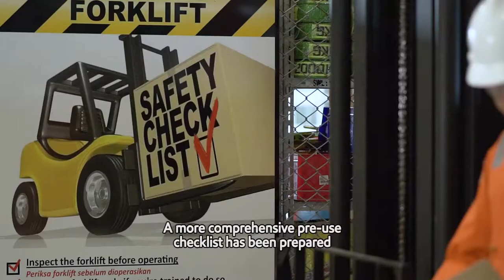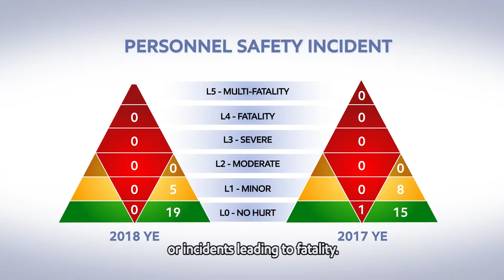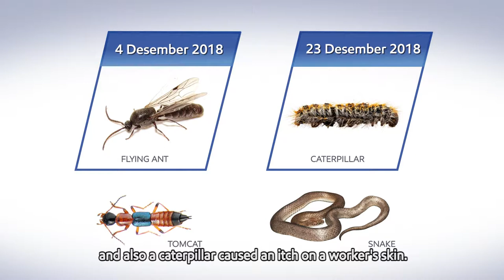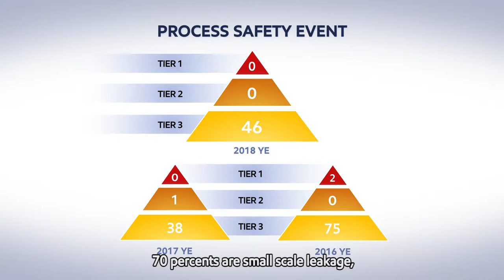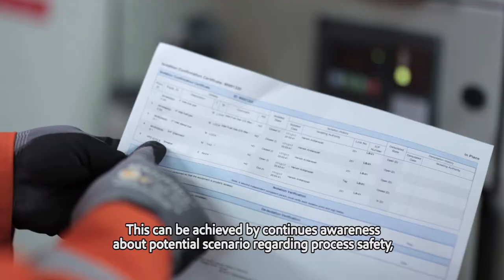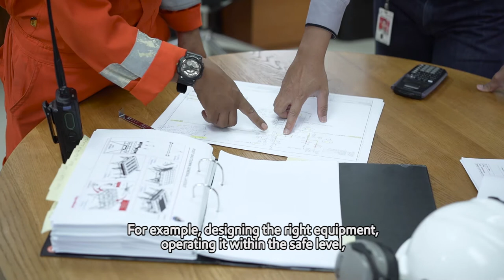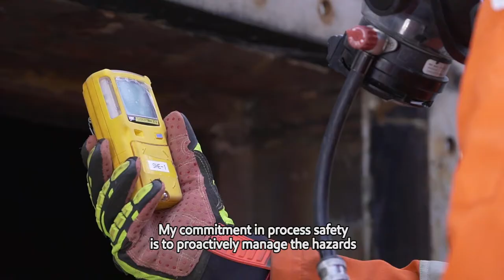VIDEO SAFE START 2019 PART 1 220119